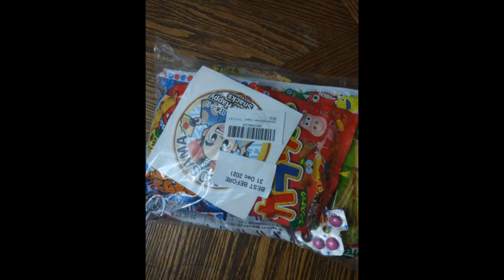Sweet Tooth Saturday Snack review: TONOSAMA Snacks #1!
So Wyld got himself a big bag of snacks from TONOSAMA Japanese snacks! So join in as Wyld tries to expand his pallet with some of these snacks from across the world and rate them!

0:00 Opening
0:42 Begin Review